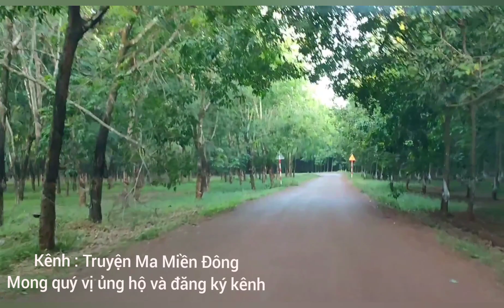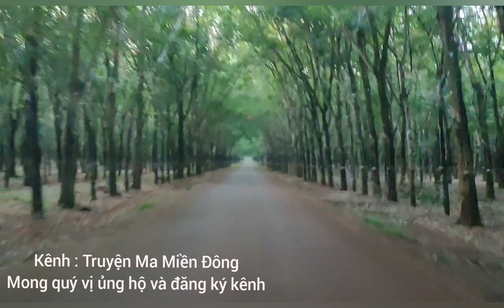🔴 Bố chồng 60 tuổi ly hôn Vợ già ôm tài sản theo tình trẻ, Mẹ chồng cười nói 1 câu ông lăn ra ngất.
Kênh Minh Hải Miền Đông, luôn cập nhật những câu chuyện hay mỗi ngày, để gửi tới phục vụ quý vị và các bạn gần xa, lắng nghe và chia sẻ, xin chân thành cảm ơn nhiều.